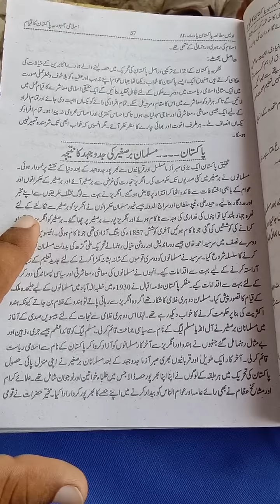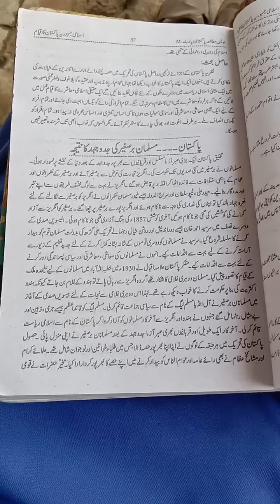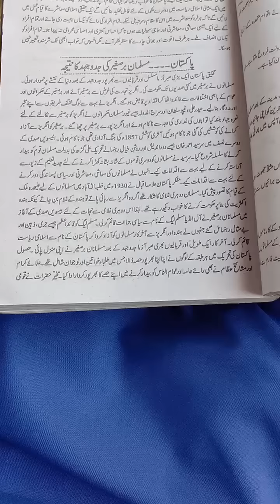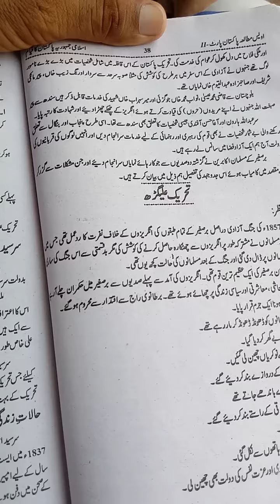Muslim's of Subcontinent